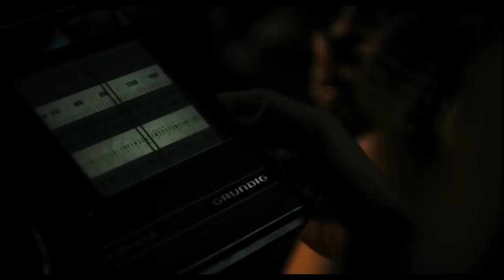Saoirse Ronan on How I Live Now | Film4 Interview Special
The Oscar-nominated actress talks to Film4 about strong female characters, working with director Kevin Macdonald and starring in the big-screen adaptation of Meg Rosoff's novel How I Live Now.